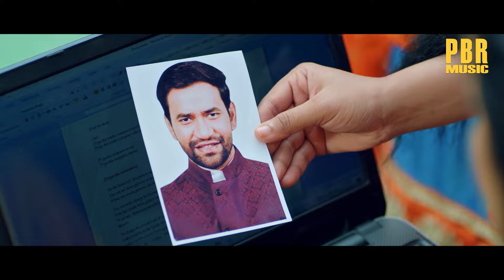आम्रपाली के शादी सरकारी अधिकारी से होई तो खर्चा औकात से बाहर ही ना होई Aamrapali Dubey |Movie Scene